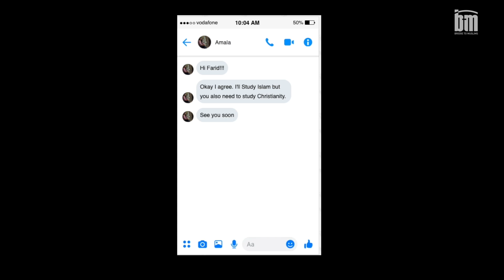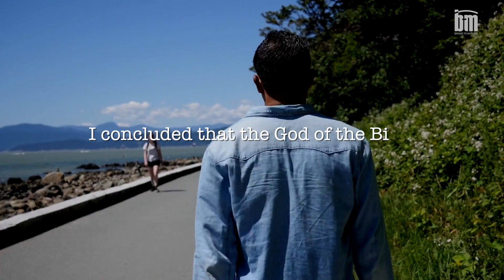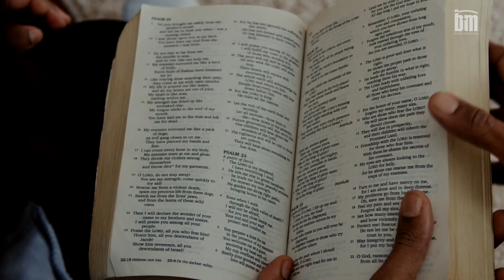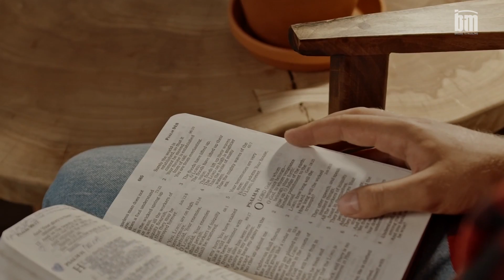The God of Love changed my heart - Farid's story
In this powerful video, convert Farid tells his story of how the God of Love changed his heart and how he found peace in God and certainty of salvation.

Farid is a Muslim man who fell in love with a Christian girl in the middle of Islamic persecution. Despite the risks, he chose to marry this Christian woman, and their interfaith marriage gave them the courage to stand up against religious persecution.

Farid's story is a testament to the power of faith and the indestructible love of God. His story will touch your heart and change your life for the better. Watch this video and join Farid as he transforms from a proud Muslim man to a devoted follower of Christ!

The story was compiled from the dissertation paper of Dr Andras Maurer with the title "In Search of a New Life".